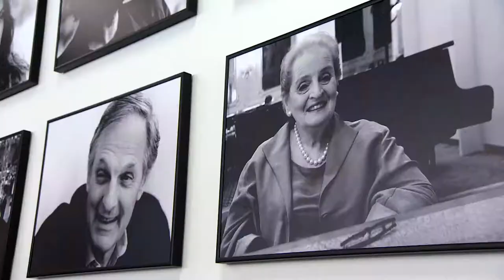Opening of the photography exhibit - Miloš Fikejz: Intimate Portraits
On the first floor of Hotel Thermal there is an exhibition of 66 photographs of KVIFF guests in commemoration of popular Karlovy Vary International Film Festival associate Miloš Fikejz who succumbed to an insidious disease in January this year.